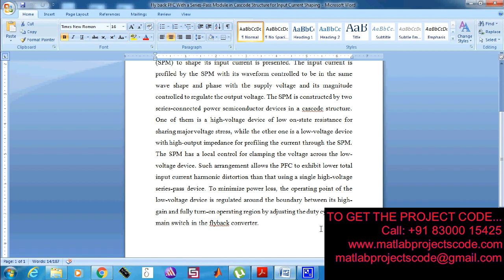Fly back PFC With a Series Pass Module in Cascode Structure for Input Current Shaping-2019-20